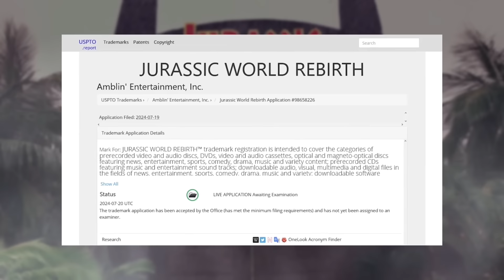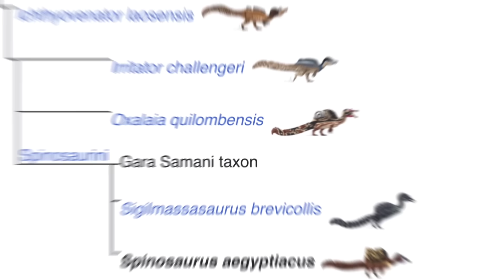New Jurassic World Movie Reveals Scarlett Johansson As A Dinosaur Hunter!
Jurassic World Rebirth just revealed Scarlett Johansson in some long grass like The Lost World. Gareth Edwards film seems to be channeling a more grounded and serious tone like Godzilla from 2014 rather than Dominion or Fallen Kingdom from Trevorrow. Dinosaurs like T-rex and Velociraptor are expected but other species are given a teaser in this new info and it’s looking like a movie that could save the franchise.